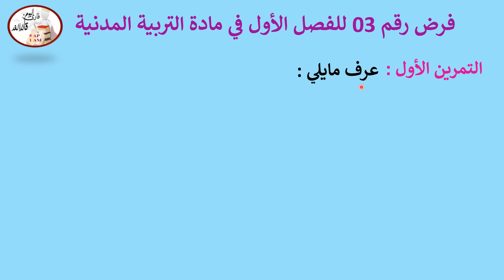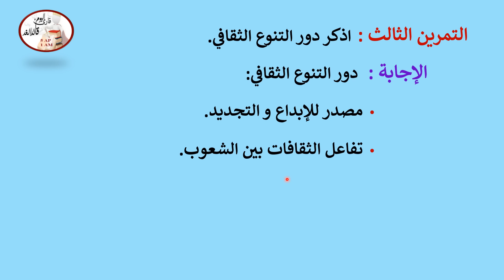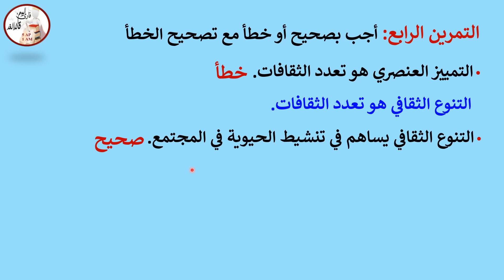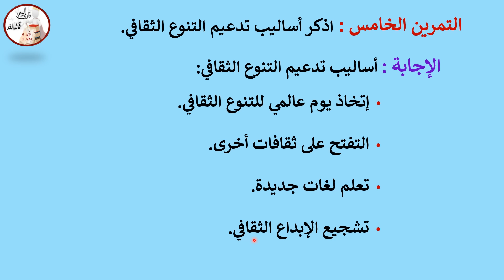الفرض رقم 3 للفصل الأول في مادة التربية مدنية للسنة الأولى متوسط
حلول الفرض رقم 3 للفصل الأول في مادة التربية مدنية للسنة الأولى متوسط